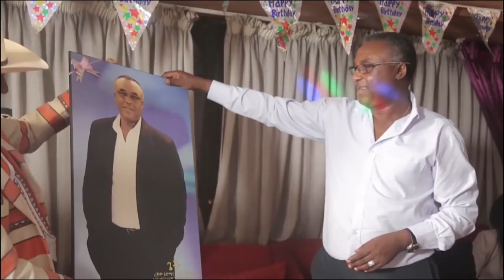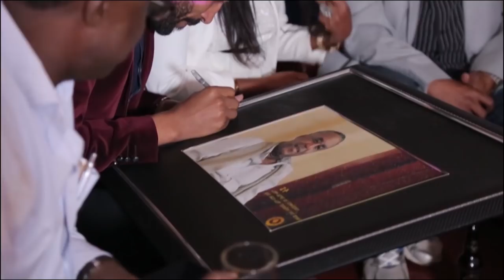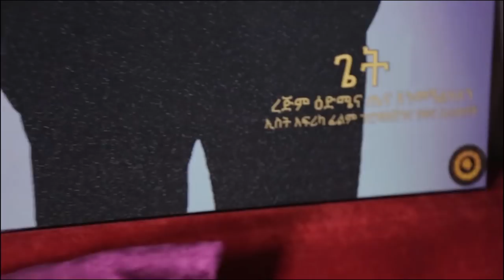አንጋፋው አርቲስት ጌትነት እንየው 60ኛ ዓመት የልደት በዓሉን ባልጠበቀው ሁኔታ አክብሯል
አንጋፋው አርቲስት ጌትነት እንየው 60ኛ ዓመት የልደት በዓሉን ባልጠበቀው ሁኔታ አክብሯል -የዳና ድራማ ዝግጅት ክፍልም አርቲስቱን ሰርፕራይዝ አድርጎታል